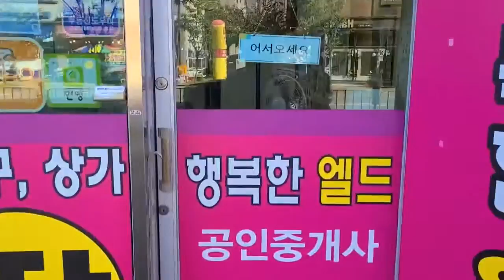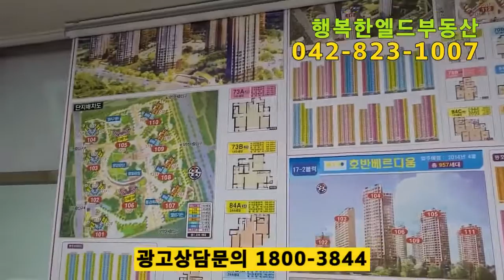도안신도시 아파트, 도안신도시 분양권 전문부동산 [행복한엘드공인중개사]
도안신도시 아파트, 분양권 전문부동산입니다.
도안동 부동산, 도안동 아파트!!

행복한엘드공인중개사사무소
주소 : 대전 서구 도안동로 177 도안신도시 수목토아파트상가 117호 (도안동 1364)